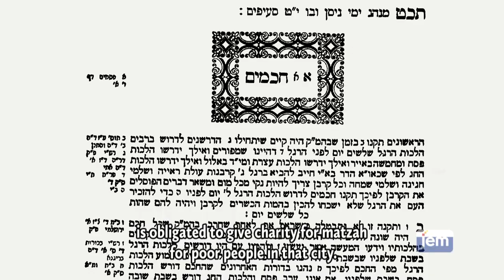How To Use Your Time To The Fullest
How long is a moment? How much can I be invested in a short-term project? The Rebbe's perspective on the infinite value of each moment of time, how to fully live in the present and maximize each opportunity. Whatever the circumstances, always give it all you have.